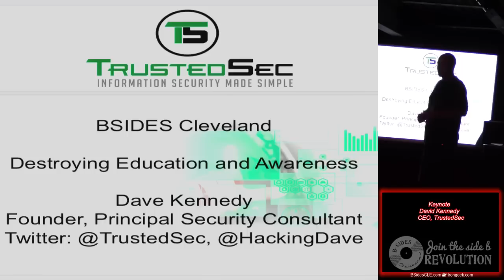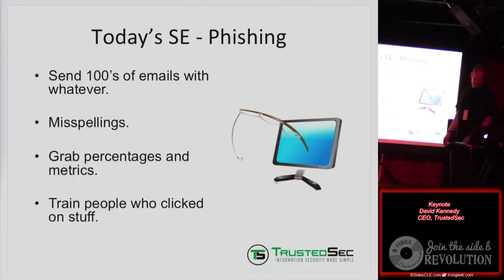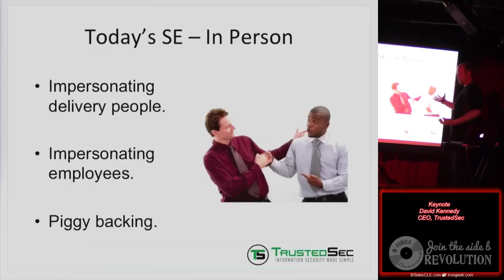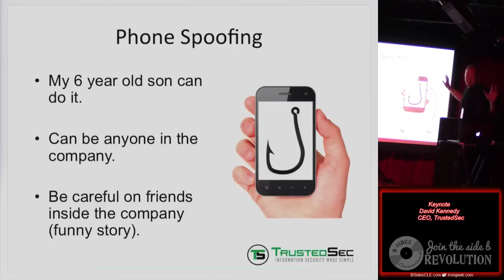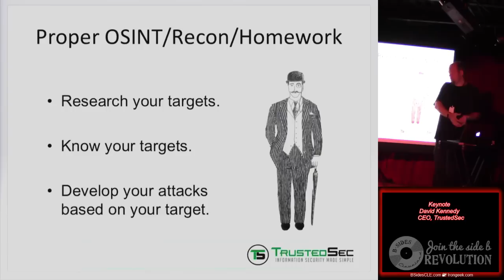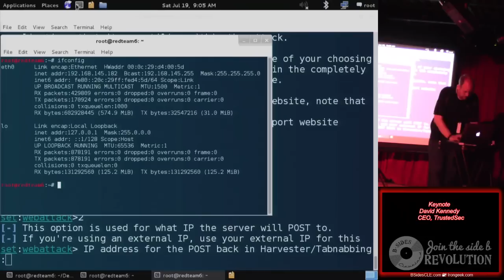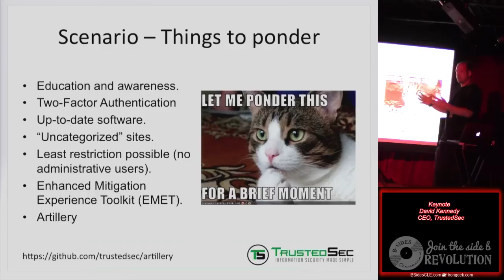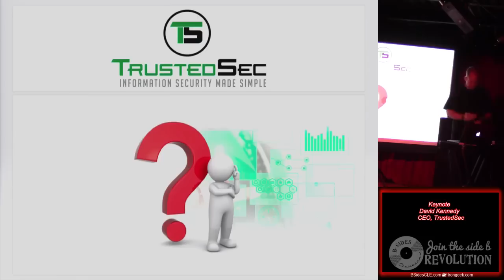Keynote Dave Kennedy